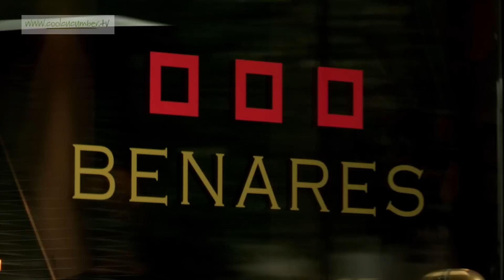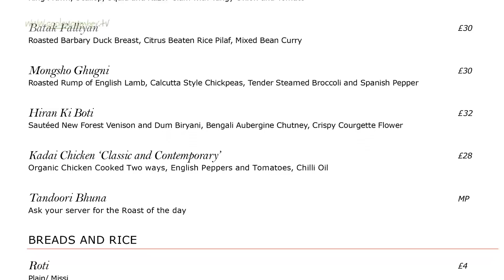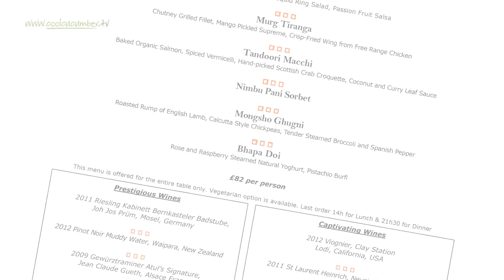Ackerman Collection: Benares Restaurant - coolcucumber.tv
Atul Kochhar's Benares Restaurant in Berkeley Square. Top class India food in a top location from a top British Chef from India.

From programme 43 of Roy Ackerman's New programmes regularly appear for free viewing (where all previous programmes are also available for on-demand viewing). Coolcucumber TV is a fascinating continuing magazine programme for anyone interested in good food - as a visitor to great restaurants, or as somebody working in the hospitality business.